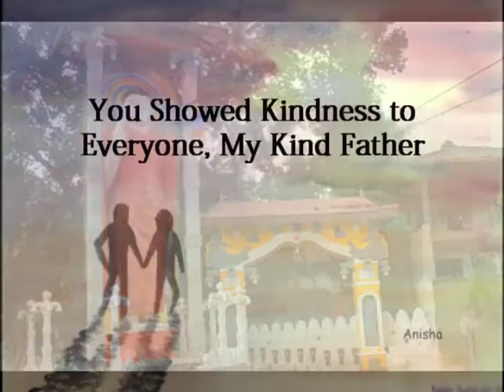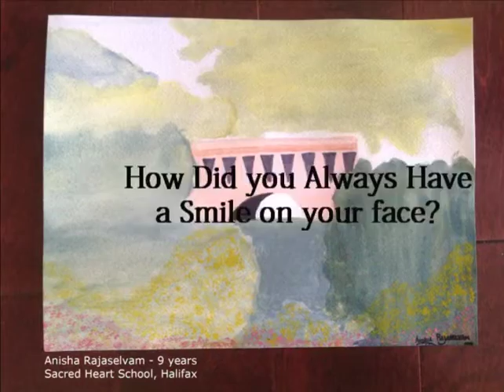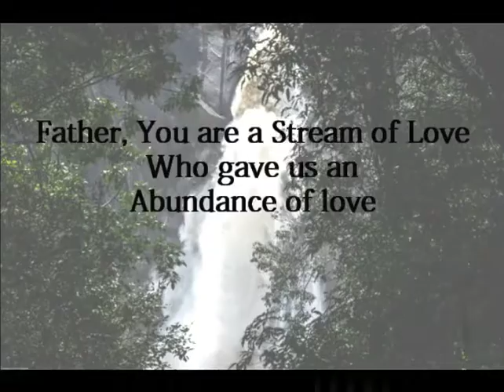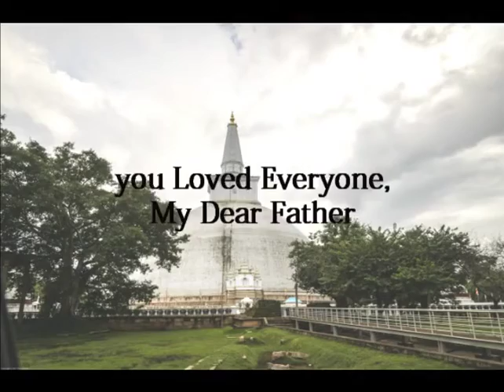"Thaththe" sung by Visharada Jagath Wickramasinghe (updated)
Song "Thaththe" (updated)
Composed and sung by Visharada Jagath Wickramasinghe
Lyrics by Prof. Arunika Gunawardena